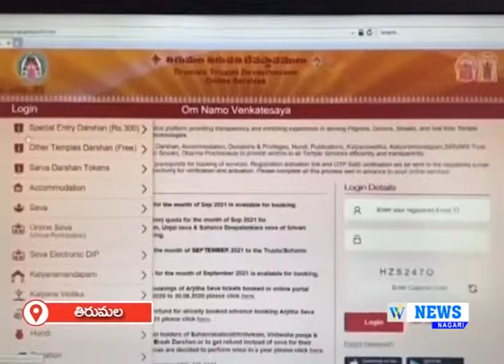22.02.2022 WHITE FIELD NEWS NAGARI